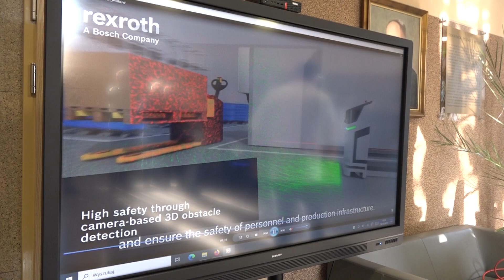Polkowice - Serce Zagłębia Miedziowego odc. 32/2024r.